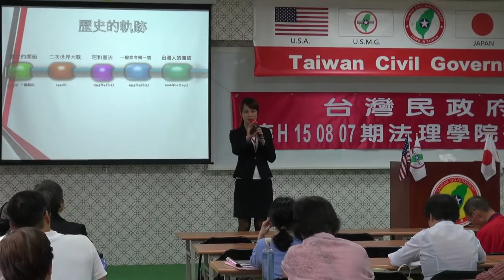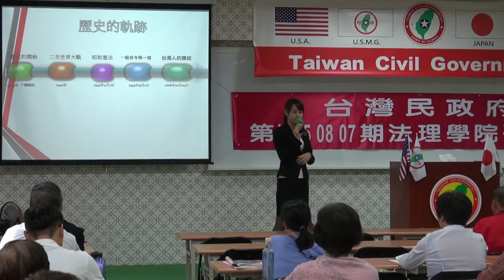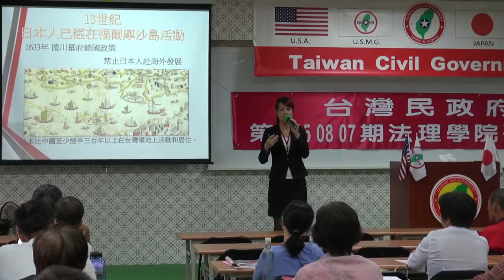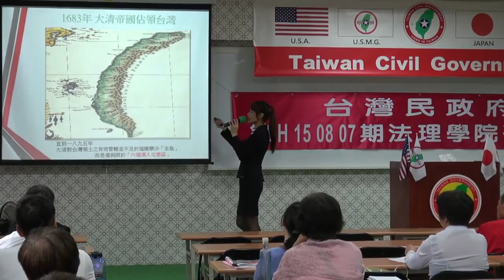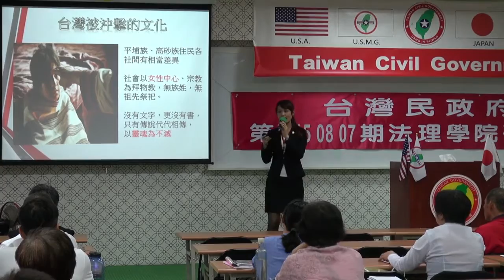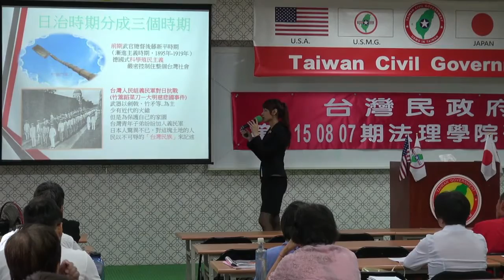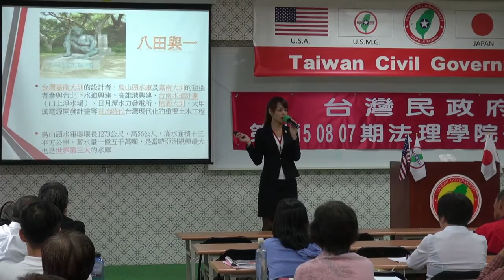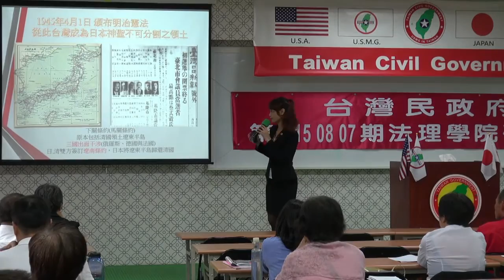150808-5a-歷史的軌跡-楊庭軒-台灣民政府第E150807期法理學院初級班